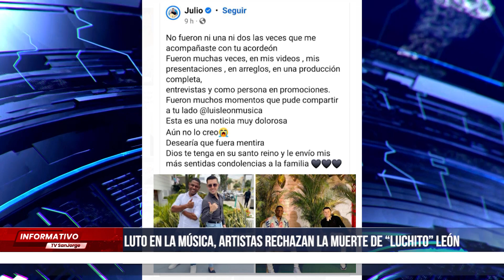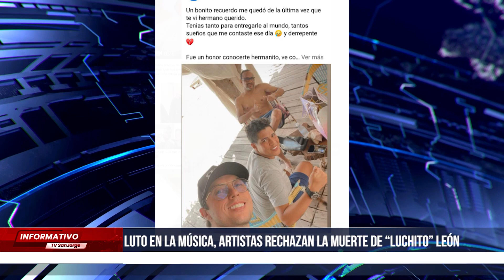Luto en la música, artistas rechazan la muerte de “Luchito” León